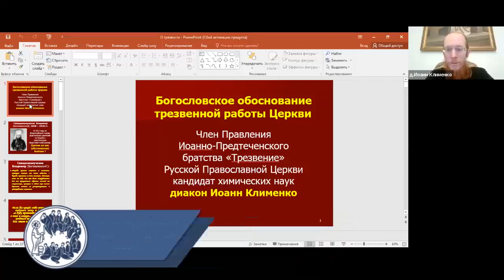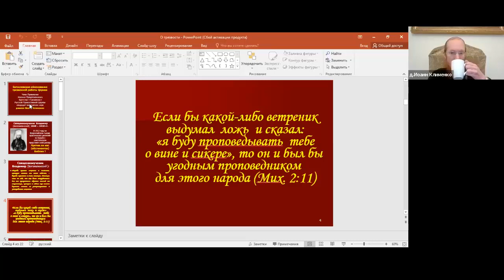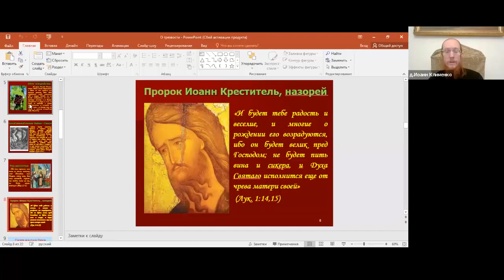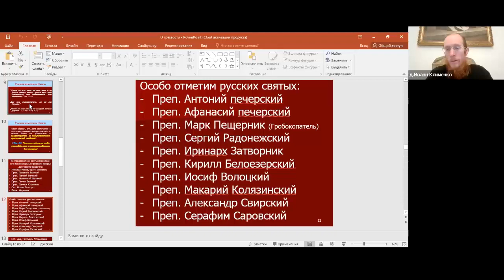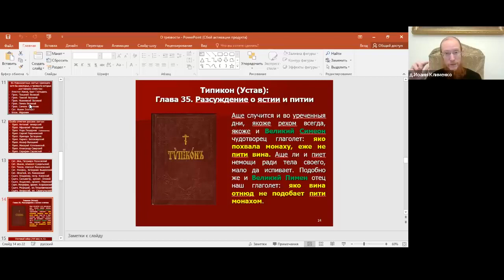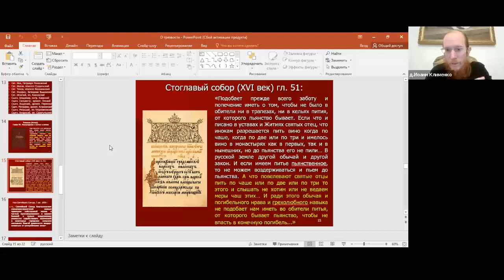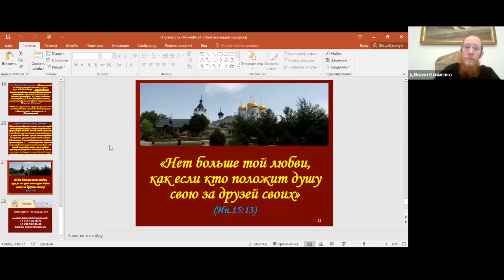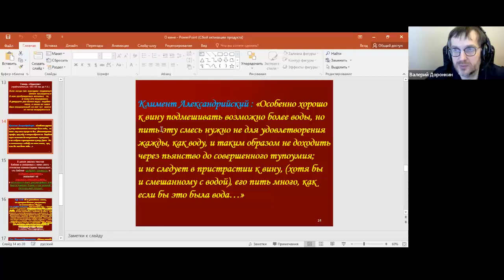Трезвость с точки зрения Православия. Лекция 4.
Встречу на тему "Трезвость с точки зрения Православия " провели диакон Иоанн Клименко, канд. хим. наук, ответственный за организацию трезвенной работы на приходах гор. Москвы и клинический психолог, КПТ, руководитель Координационного центра по утверждению трезвости Доронкин Валерий Константинович
В лекции представлено  обоснование, с точки зрения Православного вероучения,   отказа от употребления алкоголя.  Также даны ответы на  вопросы о вине и отношении к нему с учётом национальных особенностей,  традиций и современных реалий.

Макеты социальной  рекламы на тему профилактика алкоголизма и популяризации трезвого образа жизни можно получить на сайте